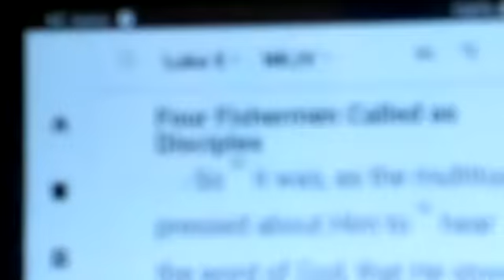"Its Deeper Than That" Part 2 Minister Alvin Daniels Jr (5-3-17)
Luke 5:1-11 “It’s Deeper than That”
Minister Alvin Daniels Jr. speaks at the Eastside Church of Christ revival 2017 at the Downtown Church of Christ located 2010 Van Brunt KCMO.